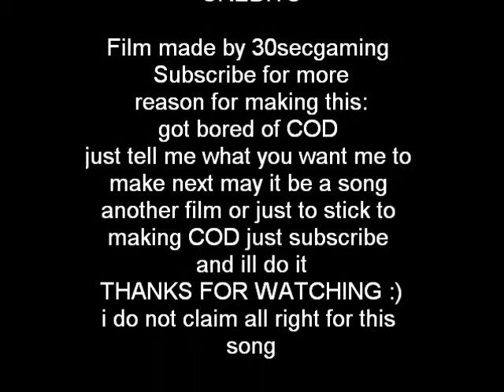the barrack obama song